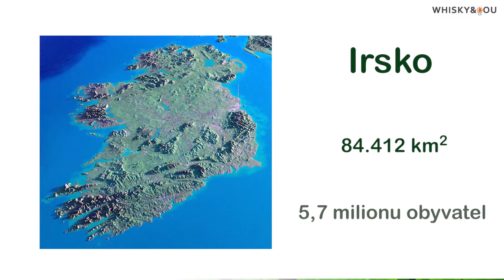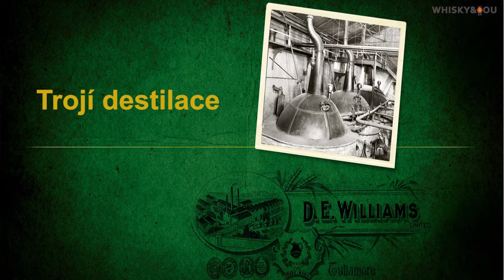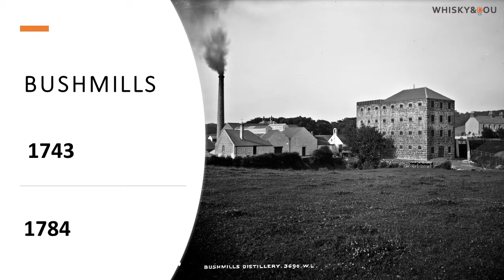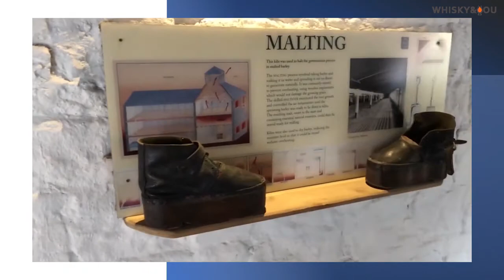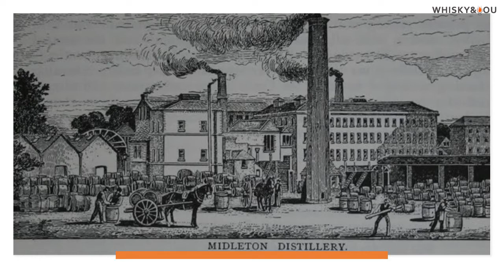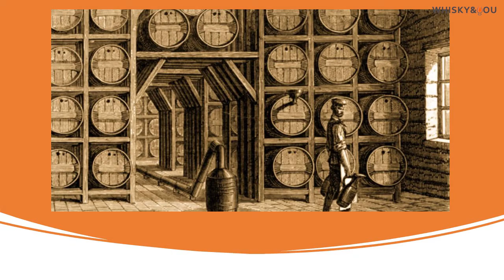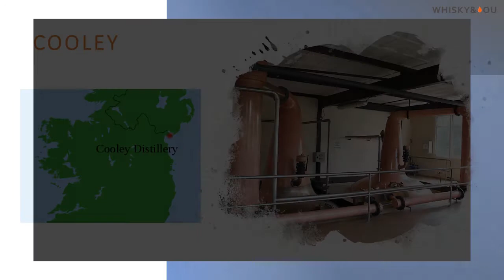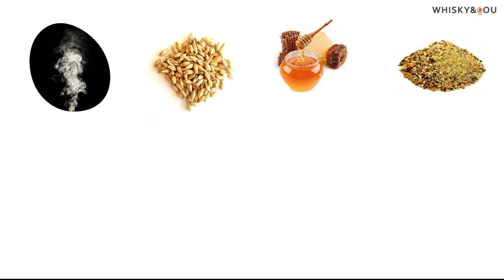Irský březen degustace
Degustace pro klub Whisky&You - březen 2021